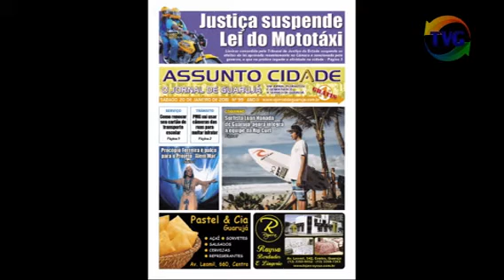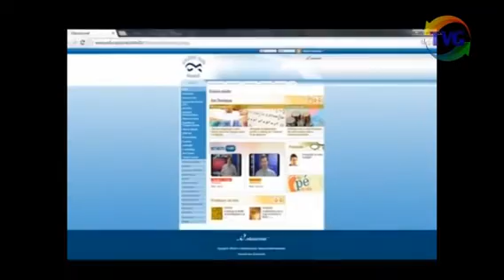Edler Antonio da Silva (Secr. Geral Sindicato do Servidor de Guarujá) - Exibido em 22-01-2018